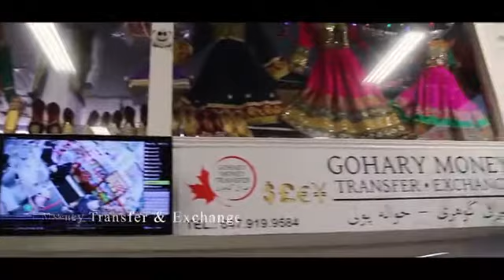Super Food Mart Grocery to crockery and cosmetics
Super Food Mart is one of its departmental store in the city. Come and shop with us almost all the household items you need from grocery to crockery and cosmetics.